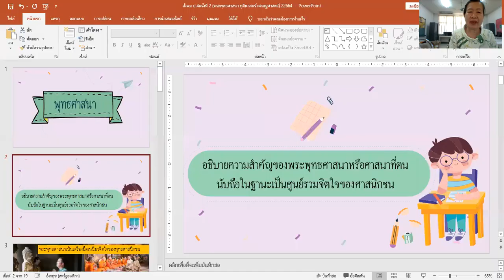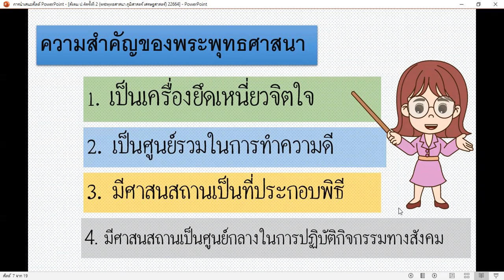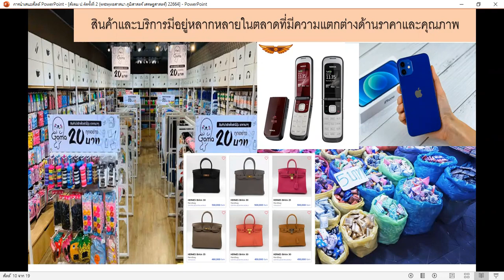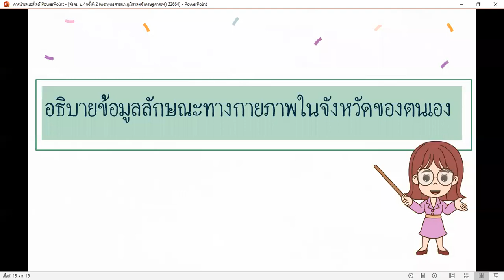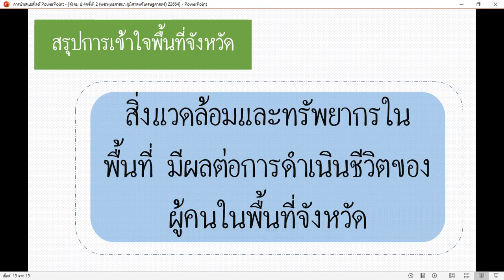สังคมศึกษา ป.4 ชั่วโมงที่ 2 (ความสำคัญของพระพุทธศาสนา,การเลือกซื้อสินค้า)